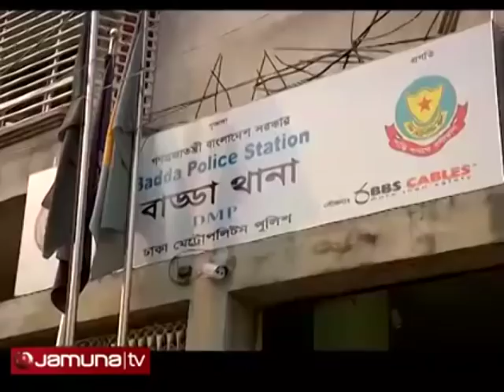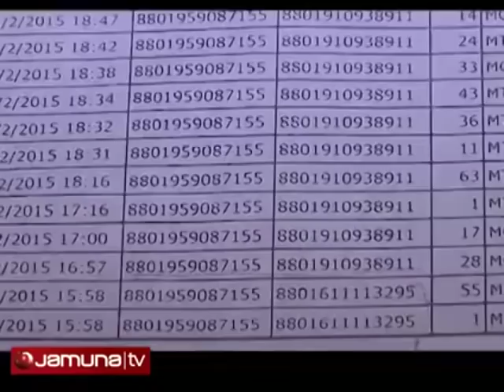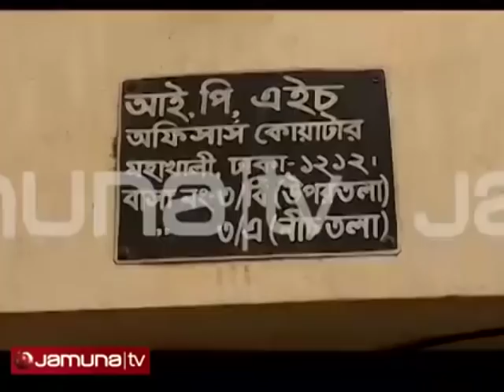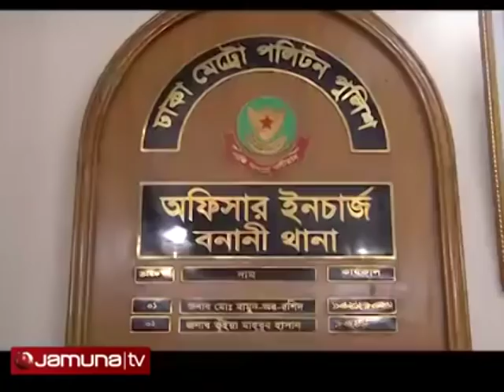বাড্ডায় দিনে-দুপুরে বাড়িতে ঢুকে অস্ত্রের মুখে জি-ম্মি করে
বাড্ডায় দিনে-দুপুরে বাড়িতে ডাকাত ঢুকে সবাইকে অস্ত্রের মুখে জিম্মি করে ফেলে

Report on air channel :
Jamuna Television